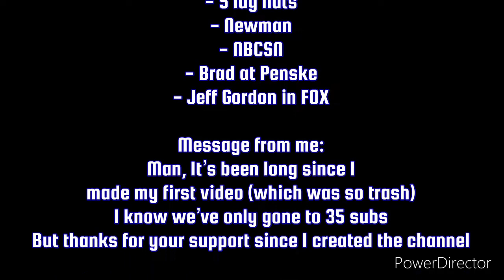Phoenix Memes/Goodbye Gen 6